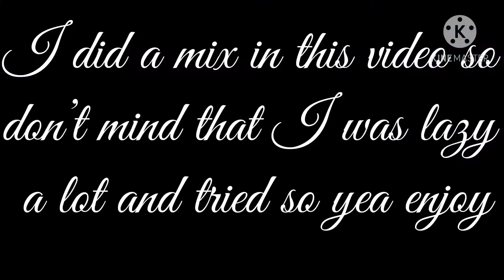Healer Deku au part 5 ||deku bowl